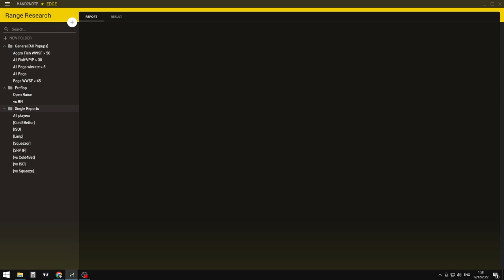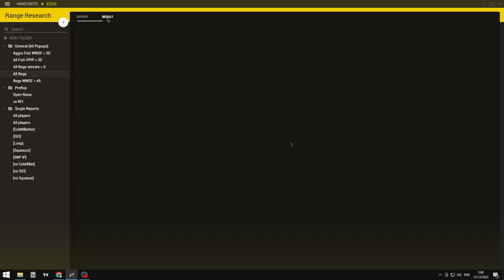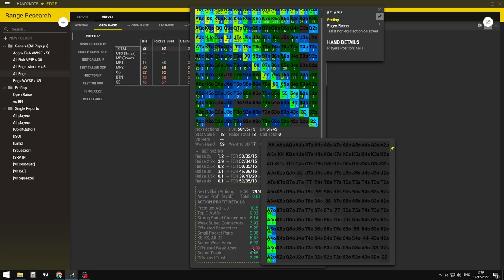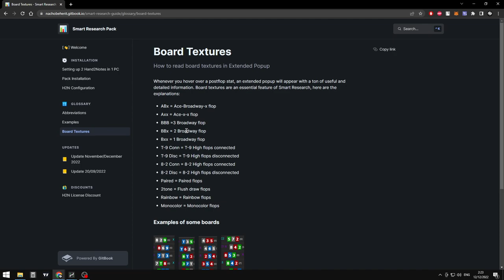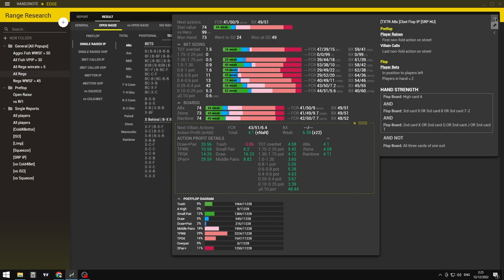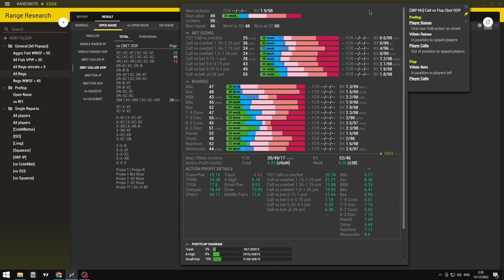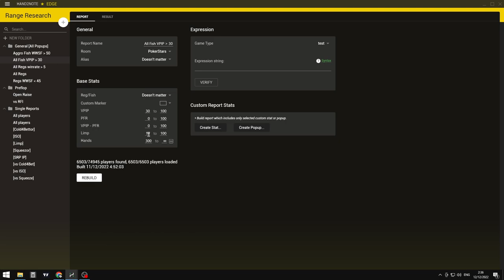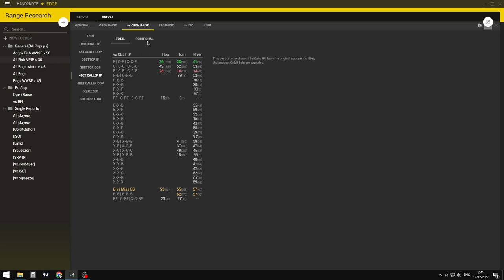📊 Smart Research: The best Popup for Mass Database Analysis [Hand2Note MDA]